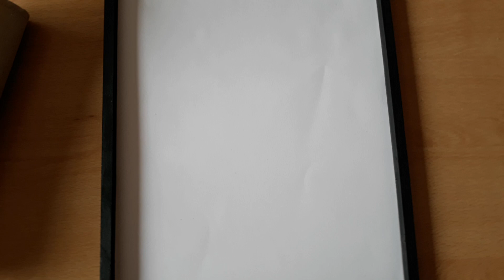CUADRO EL DELFÍN CON TUBOS DE PAPEL DE COCINA.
Cuadro colorido, muy sencillo y fácil  de confeccionar con tiras de 8mm de ancho, elaborando figuras para recrear el cielo, el  mar  y la tierra. En un fondo blanco.  Un saludo.